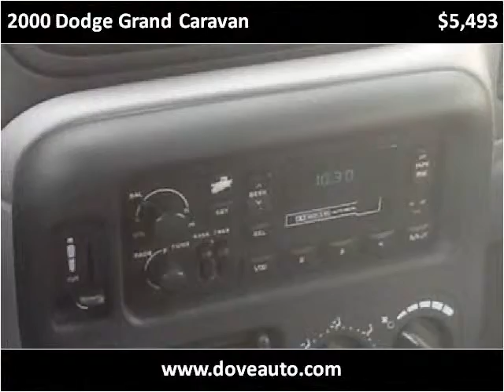2000 Dodge Grand Caravan Used Cars Gretna NE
This 2000 Dodge Grand Caravan is available from Dove Auto.